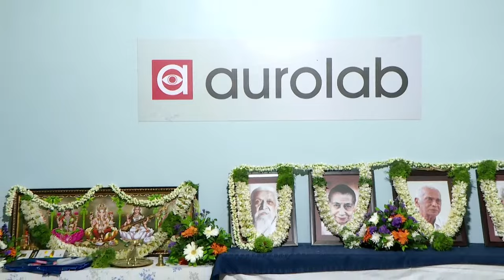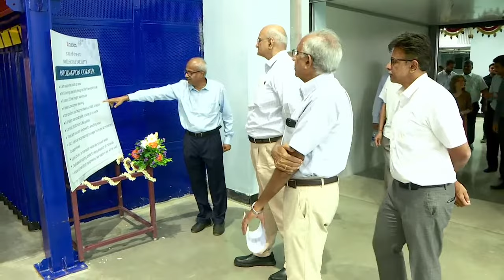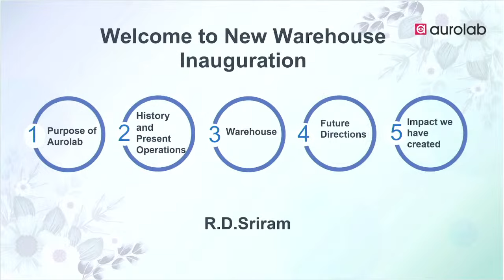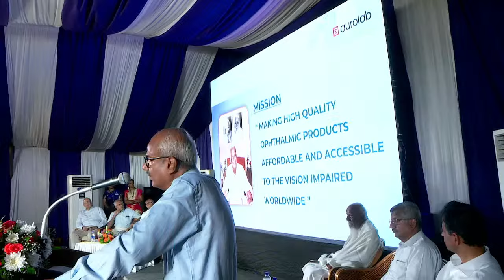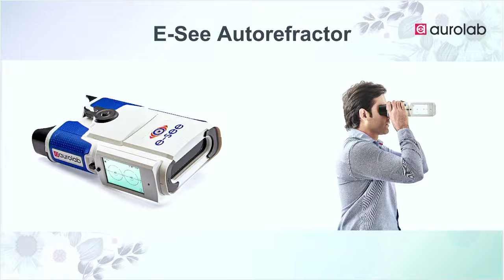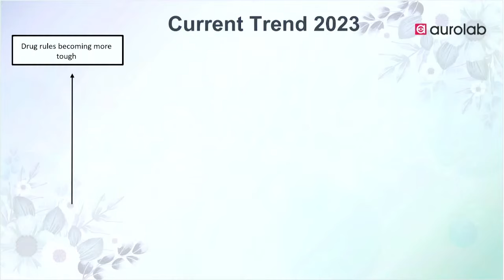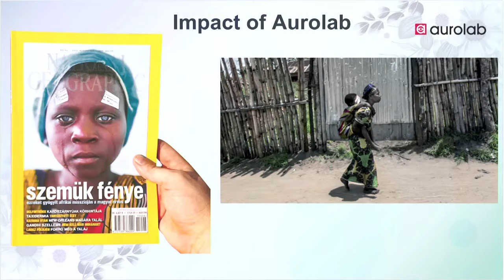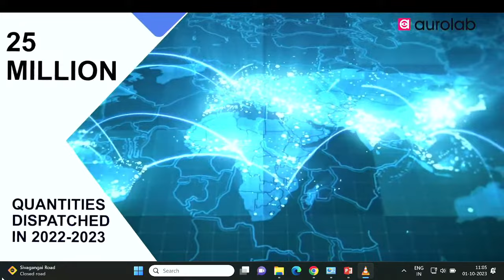Inauguration of Aurolab's New Warehouse Facility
Aurolab has been in the field of ophthalmology for over 28 years, manufacturing a wide range of products such as Intraocular Lenses, Surgical pharma , Sutures, Surgical Knives, Ophthalmic  Equipments and Eye drops. Through its network in India and in over 150 countries, Aurolab has helped restore vision to over 30 million , globally. Aurolab, a division of  Aravind Eye Care System, was established with a mission to help eradicate needless blindness by providing appropriate products world-wide. As an organization comprising of over 1,000 employees, Aurolab continues to evolve keeping honesty, integrity, accountability, empathy and service to mankind as the hall marks in which it operates.

This official YouTube Channel of Aurolab aims to provide and showcase some of the best ophthalmic procedures, products, quality systems, customer testimonials and general awareness etc with a hope that the information provided here helps eye care providers globally with knowledge in patient care and related subjects to learn, to teach and to reflect.